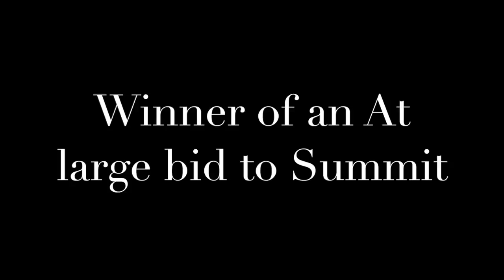Elite Cheer At American Heartland 2016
This video is about Elite Cheer At American Heartland 2016